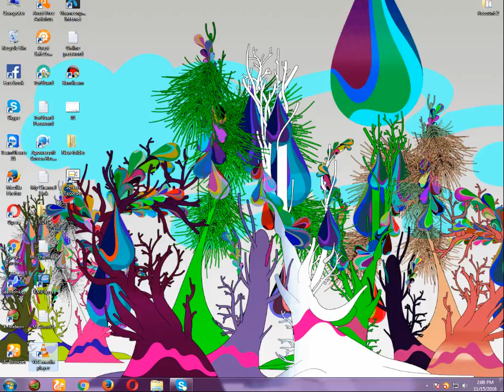'How to Open VLC media player Zaman'